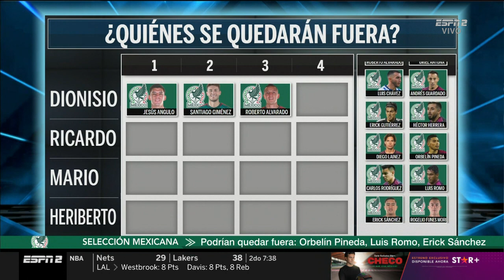¿Quién debe quedar fuera del mundial?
Los expertos analizan que seleccionados podría quedar fuera de la Copa del Mundo

No te pierdas los videos de Joserra, David Faitelson, Hugo Sánchez y todo el equipo de Fútbol Picante​ en nuestra Playlist